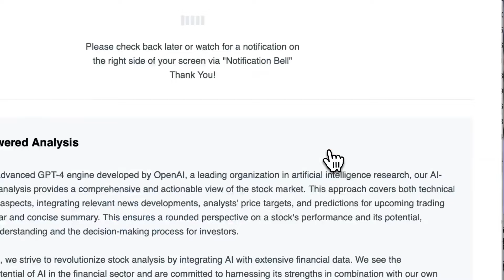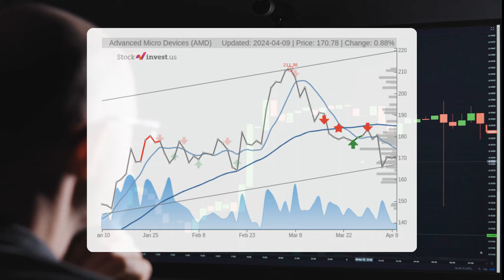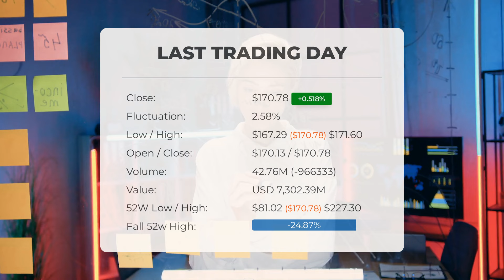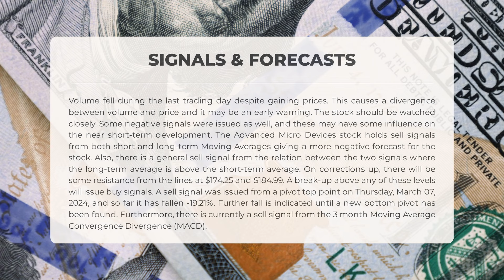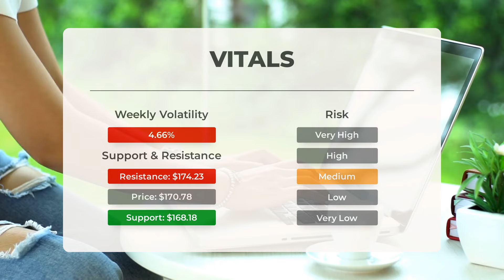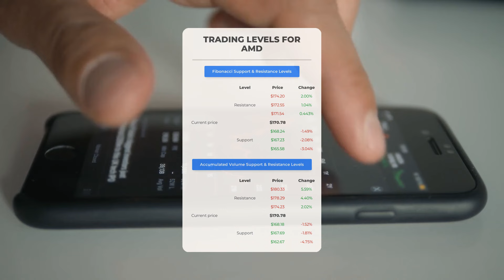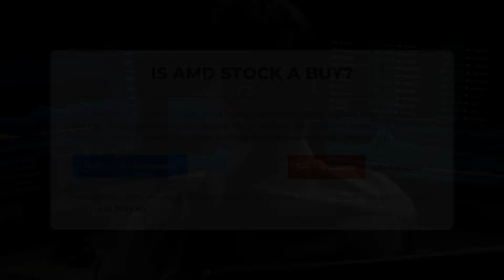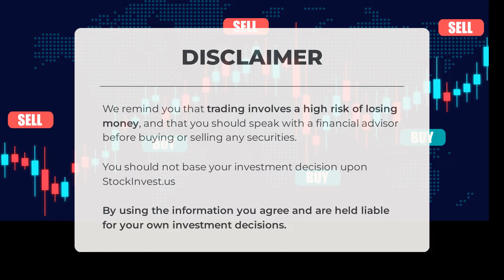AMD Directions: Wednesday's Complete Market Analysis & Investment Forecast - Make Informed Choices!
Advanced Micro Devices price prediction was made for Wednesday, April 10, 2024

We go over the AMD Inc. stock and give our stock price prediction (AMD). Our AMD stock price analysis and stock price forecast on AMD for Wednesday, April 10, 2024

Advanced Micro Devices Stock Analysis - AMD Stock Price Prediction for Wednesday, April 10, 2024